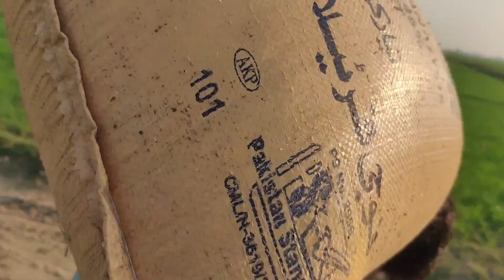Khaton ma kam Kiya or Cricket 🏏 Khali🥰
aj ham ny apny khaton ma kam Kiya. khad Dali apni gandam ko. suba Pani lagaay gy Insha Allah. Ap sab Dua karay Allah Pak sab ki faslon ma barqat Daly.